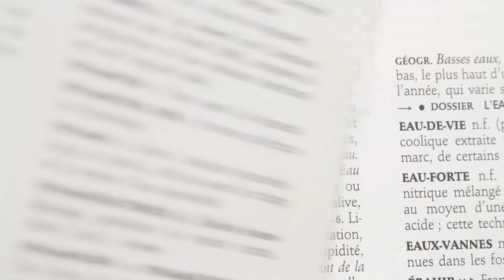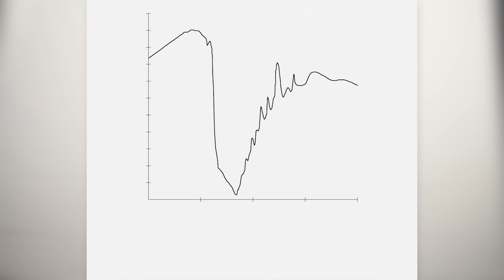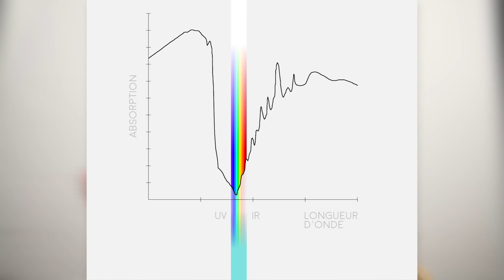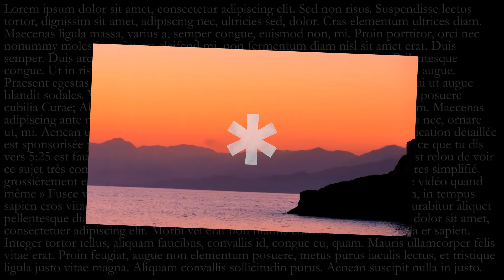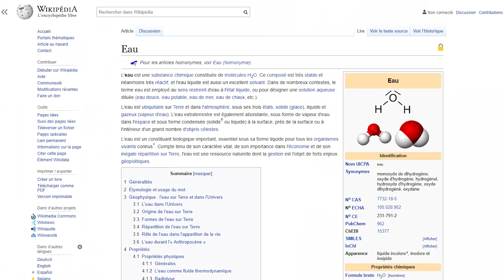De quelle couleur est l'eau ?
Pour soutenir la chaîne, pensez à Tipeee et Utip !

Vingt-troisième Lanterne Cosmique où l’on parle de la couleur de l'eau, de la couleur de ce qu'il y a dans l'eau et de la couleur de l'air. 💧